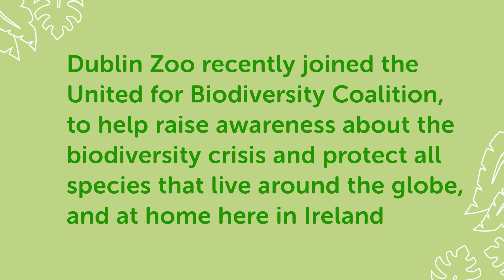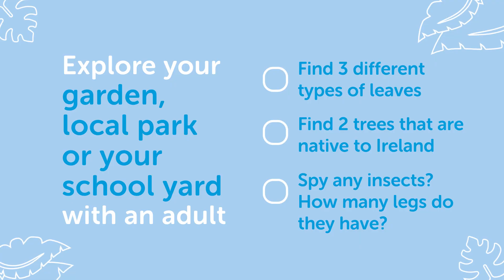For Our World | Biodiversity & giraffes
Discover more about the Giraffes of Dublin Zoo and the natural world around us. to learn a little more about For Our World "